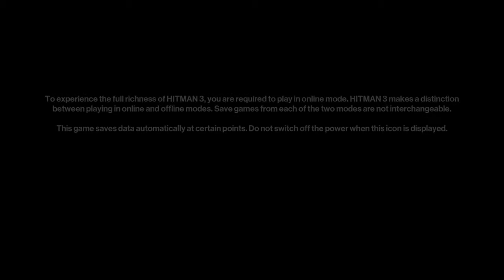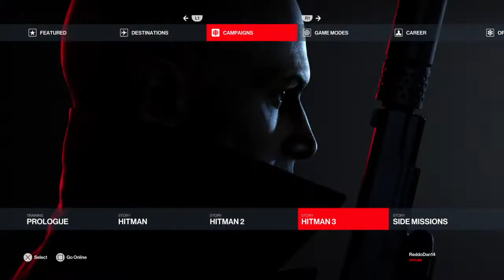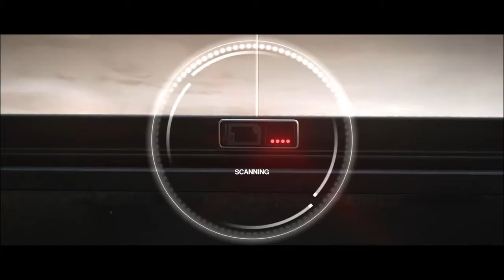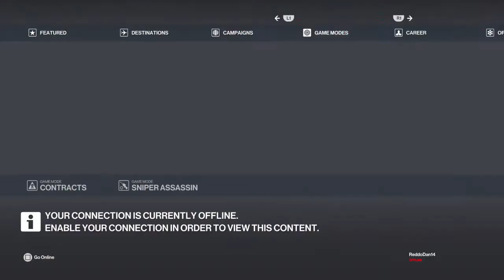HITMAN 3 Starter Pack